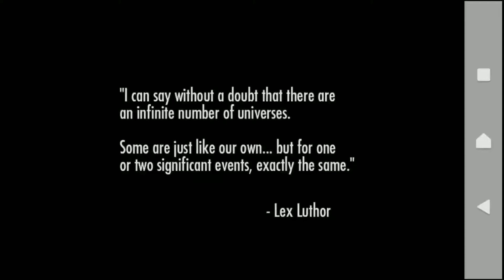Leveling my Golds | Injustice Gods Among Us Mobile 3.2 | Beginner | Full HD